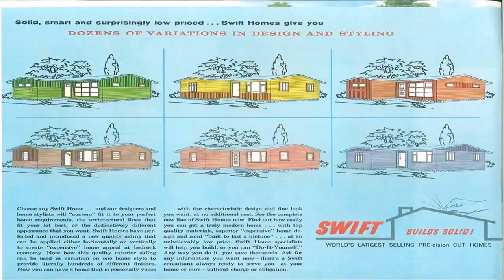Ranch Style House Curb Appeal Ideas (see description) (see description)